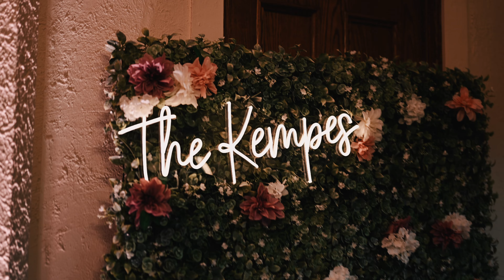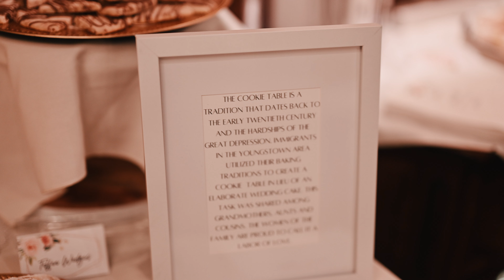Jade & Jacob's Weddinig Day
Where to begin, what an amazing wedding this was to be a part of!  I can't wait to see what the future holds for these two! Everything went perfect throughout the day and it was so heartwarming to see all the support these two had from family and friends. God Bless you both.